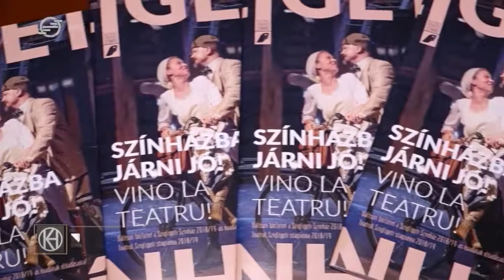Bejelentették a Szigligeti Színház új évadát